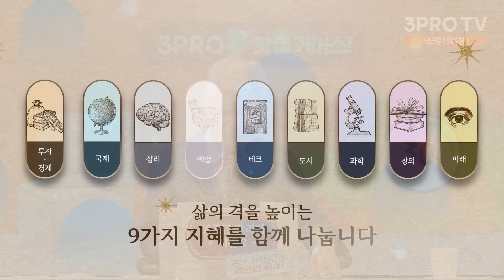노후 빈곤을 벗어나는 절대 원칙 f.강창희 행복100세자산관리연구회 대표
24.10.16 방송된 영상입니다.

🎁 오픈 기념 수강료 57% 파격 할인
🎁 20만 원 상당의 혜택 제공
🎁수강 기간 제한 없이 '평생 소장'

이 모든 혜택이 기간 한정으로 제공되오니
슈퍼 얼리버드 마감 전,
지금 수강신청하시길 바랍니다.

감사합니다.
(1) 🎀가격도 🎁성분도 모두 다 챙기는🎖️대원헬스랩!  [대원제약]

(2) 🧑‍🔬카이스트 특허, 탈모 볼륨 샴푸! 🧴 [그래비티]
       10.28 품절 되었습니다. ㅠㅜ 재입고 예정!

1. 재생화면 우측 하단에서, 톱니바퀴 아이콘의 왼쪽에 있는 자막(C)를 클릭해주세요
2. 톱니바퀴 아이콘 (설정)에서 번역할 언어를 선택해주세요.
💎 '삼프로 멤버십'이 궁금하다면?

- 뉴스룸

[06:00-07:15] 월스트리트 모닝브리핑 (월가 뉴스레터, 글로벌 인터뷰)
[07:15-09:00] 오늘아침 라이브 (뉴스3, 마켓 인사이드, 인뎁스60)
[09:00-10:00] 오프닝벨 라이브
[10:00-11:00] 아침N투자
[11:00-12:00] ⟨월~목⟩ 맞동산 (부동산)
[15:20-16:30] 클로징벨 라이브
[16:30-17:10] 뉴스룸
[17:10-18:00] 박근형의 데일리 힌트
[18:00-19:00] 퇴근길 라이브
[19:00-21:00] 언더스탠딩